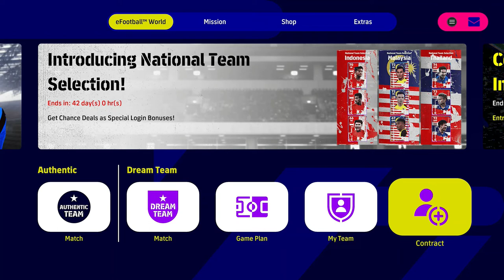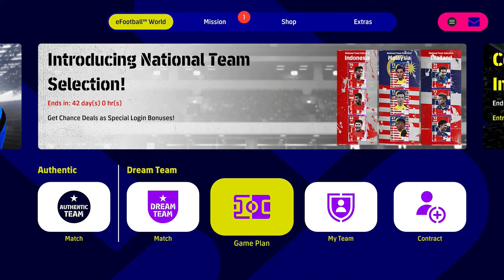I Bought Zlatan Ibrahimović & Made Him Great Again | eFootball 2023 Dream Team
Zlatan Ibrahimović has always been a sentimental favorite both in-game & in real-life. Even though efootball downgraded him to a 4* player for 2023, he can still be a force to be reckoned with at the max level, assuming that he isn't in any sort of counter-attacking playstyle.

Presented without commentary.

TIMESTAMPS:

0:08 Buying Zlatan for 76k GP
1:03 Training Zlatan to the max level
1:32 Making Zlatan a 90-rated striker
2:18 Putting Zlatan into a possession based dreamteam squad